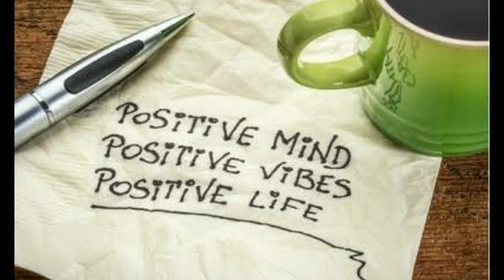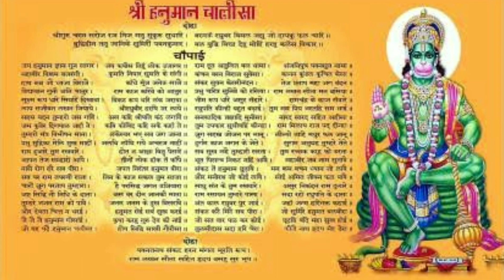Mangal Var Ko Janme Logo Ke Bare Main | Jane Mangal Ko Janme Logo Ke Bare Main | Hanuman Chalisa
Tuesday is the day of Lord Hanuman, people born on this day are very brave and fearless. People born on Tuesday like to live a luxury life, they have no shortage of money.These people are very kind and helpful to others, people born on this day get angry very quickly.

मंगलवार का दिन हनुमान जी का होता है, इस दिन जन्म लेने वाले लोग बहुत ही बहादुर और निडर होते हैं। मंगलवार को जन्म लेने वाले लोग विलासितापूर्ण जीवन जीना पसंद करते हैं, इनके पास पैसों की कोई कमी नहीं होती है। ये लोग बहुत दयालु और दूसरों की मदद करने वाले होते हैं, इस दिन जन्म लेने वाले लोग बहुत जल्दी गुस्सा हो जाते हैं।

Friends, If you are new on my channel please subscribe my channel And a small request from you friends please do not forget to like my video and please don't forget to press the bell icon so that you will get notification of my next video.